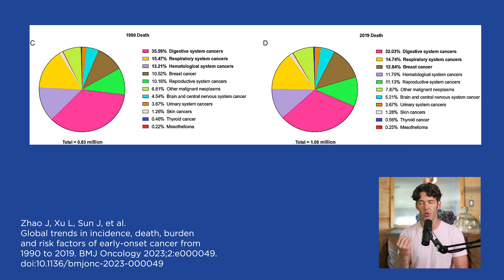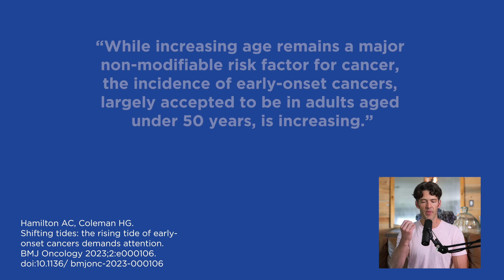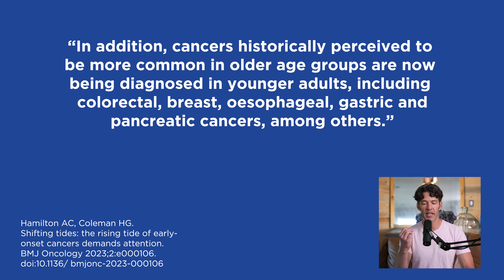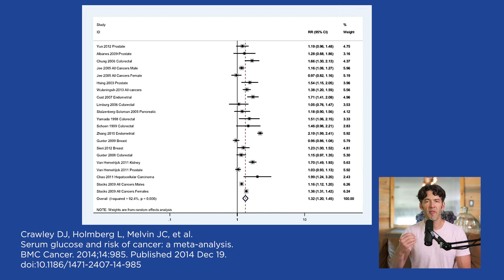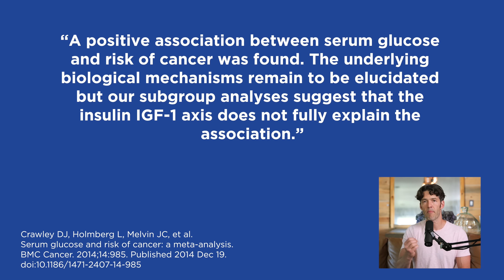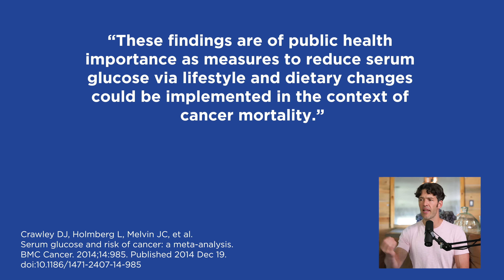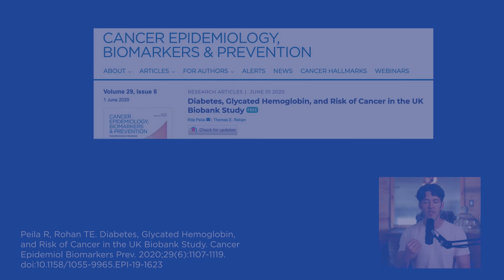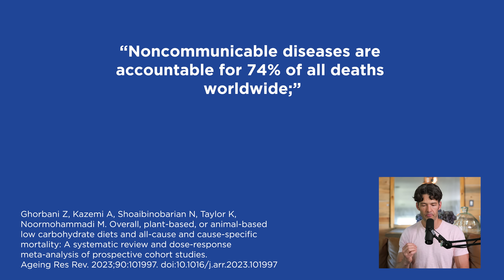Cancer Spikes 79% in Young Adults, Is this to Blame?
Early onset cancers are on the rise in young adults, why it's anyone addressing the elephant in the room.

Tripping Over the Truth Book

Show Notes

00:00 Intro
06:94: early onset cancers in young
30:00 Rise in Cancers
1:15 Global increase
2:23 Metabolic health and cancer
3:00 Berberine and food cravings
3:50 Cancer no longer a disease of the elderly
4:15 Warburg Effect
5:11 High glucose is linked with cancer
6:35 Mainstream medicine food suggestions
7:20 Poor metabolic health and cancer
8:11 Otto Warburg
9:47 High A1C and Cancer
10:39 Glucose intake and mortality
11:15 Carbohydrate intake and cancer
12:00 Conclusions